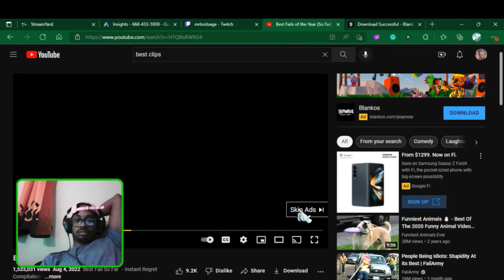Sage reaction : Best fails of the year ! | Hilarious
Welcome back, Guys. Its Sage here coming out with a new video for today. I will be uploading all the time now and I am trying my best to let my channel grow! if you guys like this video hit that like button a subscribe.